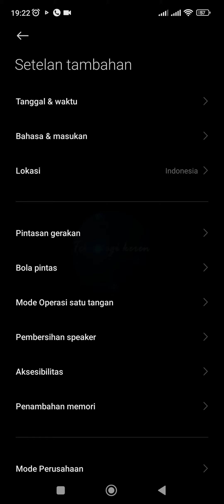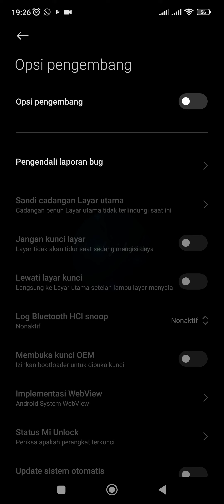CARA MENONAKTIFKAN MENU OPSI PENGEMBANG DI HP XIAOMI REDMI NOTE 10S